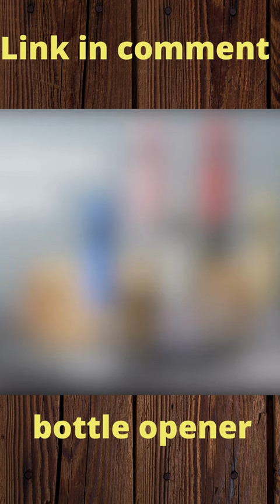Secura Electric Wine Opener, Electric Wine Bottle Corkscrew Opener with Cutter, Rechargeable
Rechargeable Electric Wine Bottle Opener - Easily remove corks in seconds. Compatible with most wine bottle sizes. Open up to 30 bottles on a single charge.
Easy to Use - Simply place on top of your wine bottle, press a button, and tada, your wine is open and ready to serve.
Small Footprint Saves Space - Our electric wine bottle opener is small enough to store discreetly away when not in use. Keep the charging base next to your wine fridge, storage rack, credenza, etc.
Makes an Amazing Present - An elegant color makes our electric wine bottle opener an attractive present, or use it at home, when catering, at banquets, in restaurants or behind the bar.
Reliable product and service - 100-240V wide input voltage range covers The known voltages of most places in the world. We offer 12 months and lifetime friendly customer service. NOTE: Please charge your wine opener every three months when not in regular use, so as to extend the lifespan of the battery.